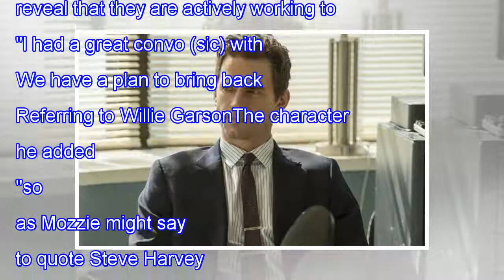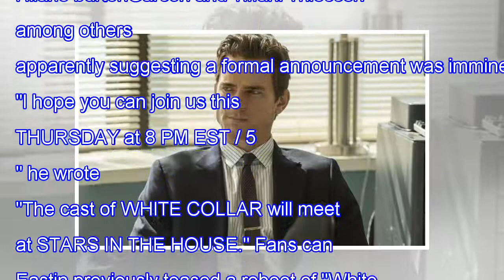Matt Bomer and & # 39; White Collar & # 39; Creator confirm plan to restart